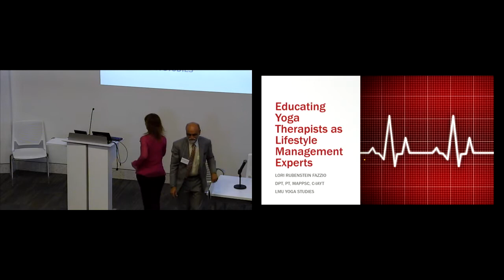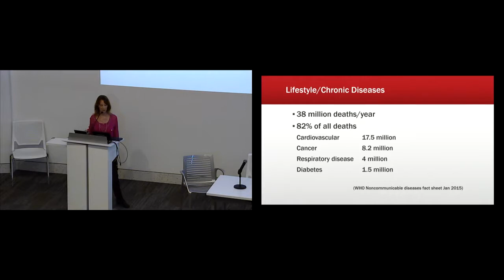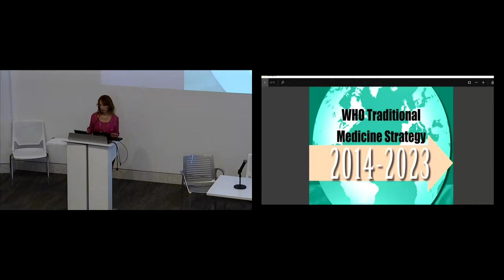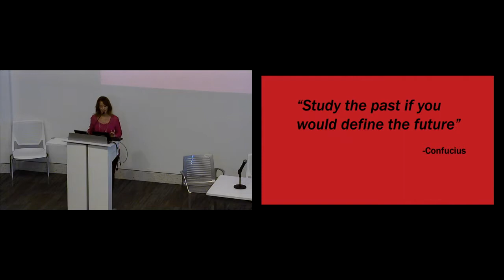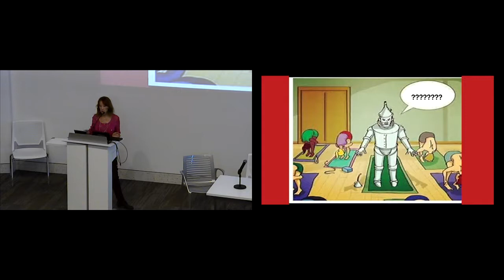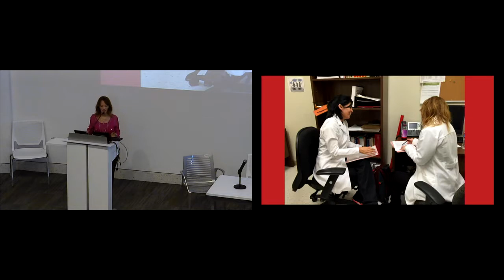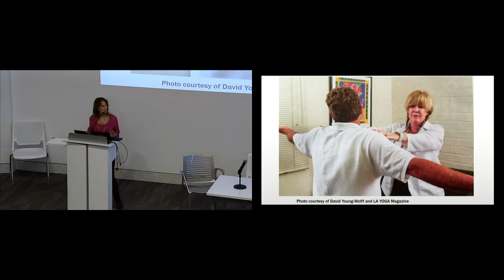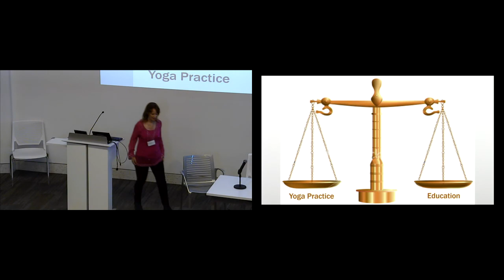Educating Yoga Therapists as Lifestyle Management Experts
“Lifestyle diseases” are responsible for the majority of deaths worldwide. With the rising prevalence of these conditions, it is evident
that additional treatment approaches are necessary. Yoga Therapy and Ayurveda may be optimal solutions for the management
of these conditions. Yoga Therapy is an inexpensive and effective strategy for management of lifestyle disease, however, it has yet
to become standard of care. This talk will discuss the evolution of Yoga Therapy education as well as the challenges and benefits
observed over the past five years. Dr. Rubenstein Fazzio has been supervising Yoga Therapists within a western medical clinic as part of the Yoga Therapy Rx Clinical Internship.

Lori Rubenstein Fazzio, DPT, PT, MAppSc, C-IAYT, is the Clinical Director of Yoga Therapy Rx at LMU,
where she mentors yoga therapy students in an interdisciplinary chronic pain program at the Simms Mann Venice Family Clinic in Los Angeles. She is on faculty in Loyola Marymount University’s Master of Arts in Yoga Studies and is the Associate Director of the Yoga and The Healing Sciences 200 hour program. She is the founder of Mosaic Physical Therapy where she offers patients yoga therapy as an alternative to traditional care. Her research focuses on the effects of Bhavana and mindfulness on chronic pain and she is interested in the scientific applications of yoga practices on health.